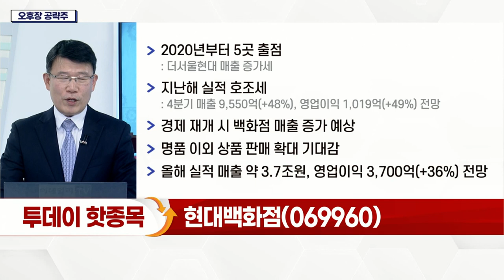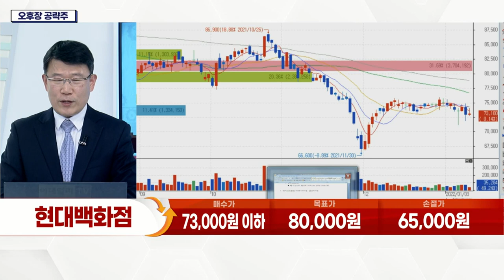현대백화점(069960)... 리오프닝주에 대한 관심 재확대_오후장 공략주 (20220111)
- 리오프닝주에 대한 관심 재확대
- 美 화이자, 3월 오미크론 변이 부스터 백신 개발 예정
- 다음 주 거리두기 단계 완화 기대감↑
- 2020년부터 5곳 출점
- 지난해 실적 호조세
- 경제 재개 시 백화점 매출 증가 예상
- 명품 이외 상품 판매 확대 기대감
- 올해 실적 매출 약 3.7조 원, 영업이익 3,700억(+36%) 전망